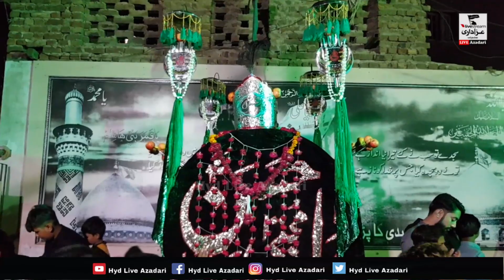Taboot Baramad Mola Hassan (as) | 25 Safar 1442-2020 | Sakhi Peer Colony Bhens Piri Hyderabad Sindh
Taboot Baramad Mola Hassan (as)
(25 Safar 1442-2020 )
Venue: Sakhi Peer Colony Bhens Piri Hyderabad Sindh Pakistan
Hyd Live Azadari Network Team